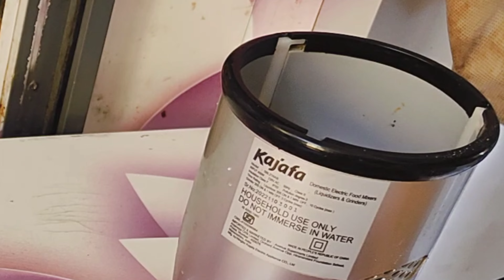mutton dehati korma.. yekam tasty , एकदा नक्की करून पहा #@shitalscorner मस्त खा हेल्दी रहा 🤤🤤